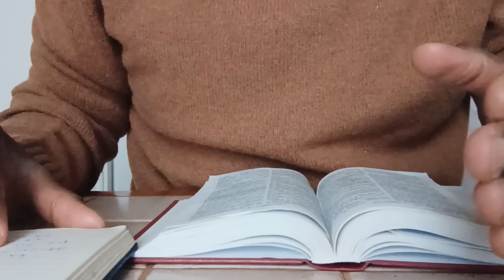7 PSAUMES ET 4 PRINCIPES LES PLUS EFFICACE POUR ATTIRER L'ARGENT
psaume 23
psaume 27
psaume 34;10
psaume1:3
psaume35:27
psaume 145: 15,16
psaumes 155: 14